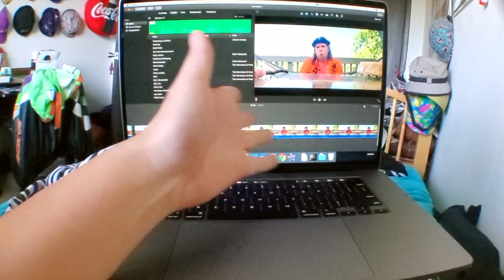I'm Not Dead!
Here's our Update video, just to let you know about the state of our channel. We are still working on the show, but there are things you should know first.